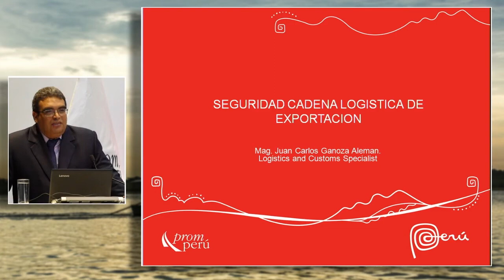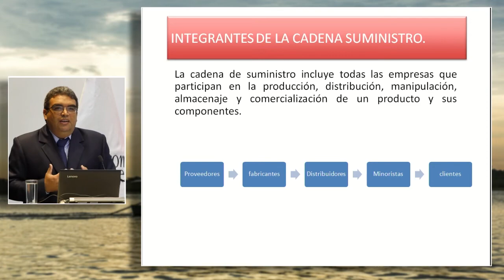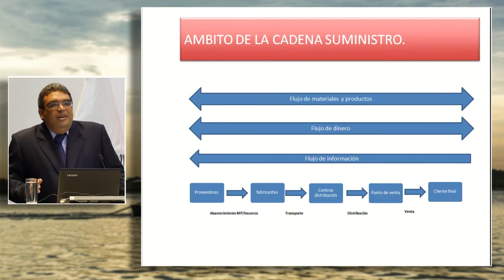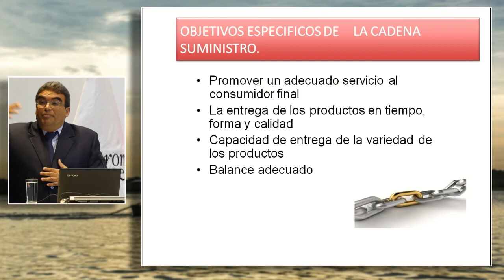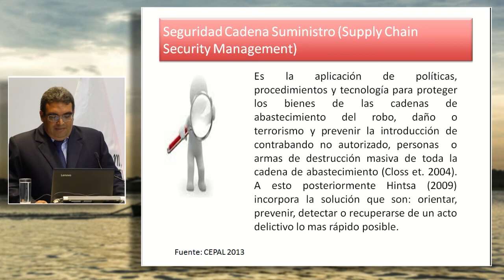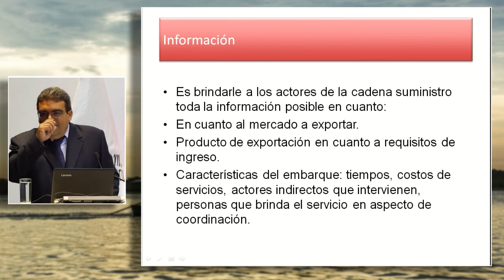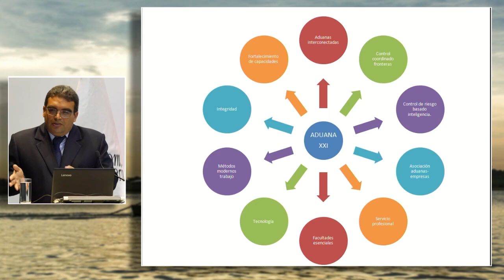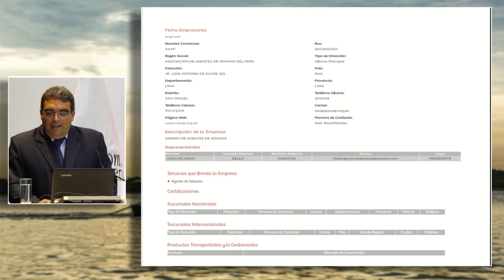Seguridad de cadena logística de exportación: GANOZA, Juan Carlos (16 de Agosto)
"Seguridad de cadena logística de exportación"